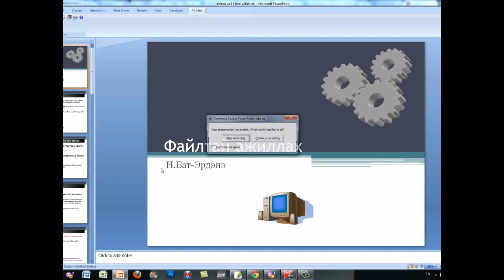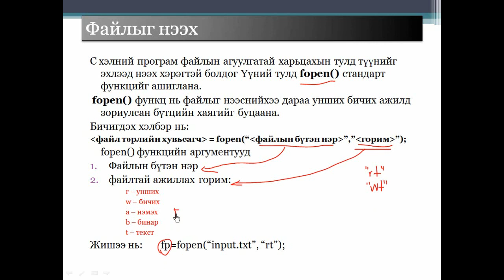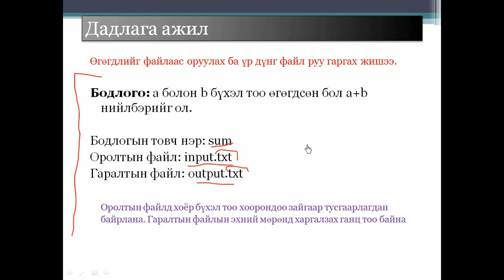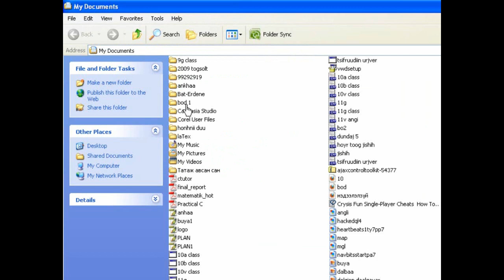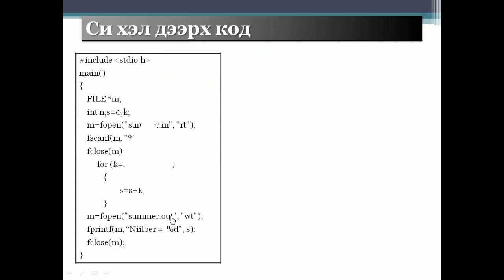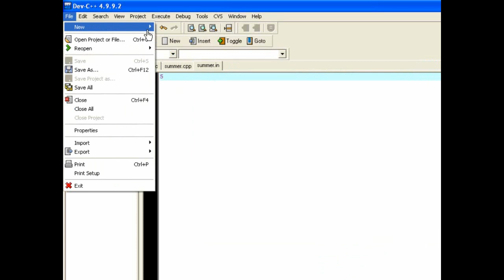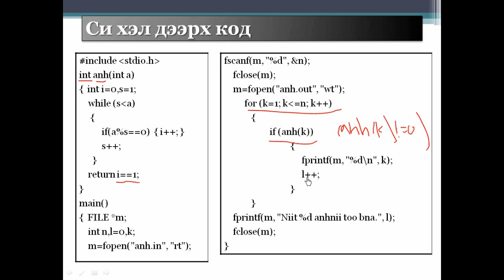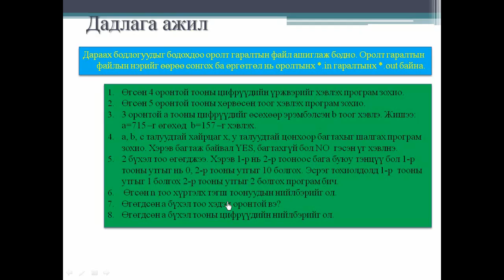Монгол Тэмүүлэл сургууль, Мэдээлэл зүй Файлтай ажиллах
БШУЯ-ны харьяа "Монгол Тэмүүлэл" лаборатори сургуулийн мэдээлэл зүйн багш Н.Бат-Эрдэнэ